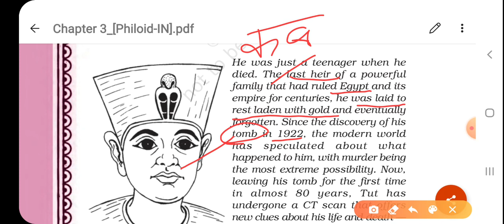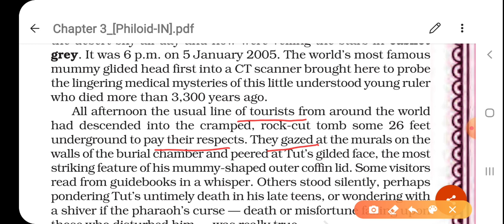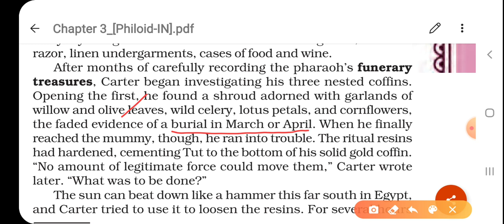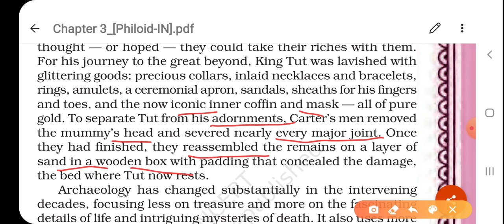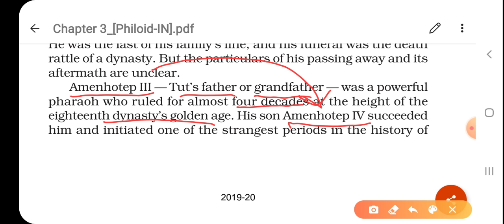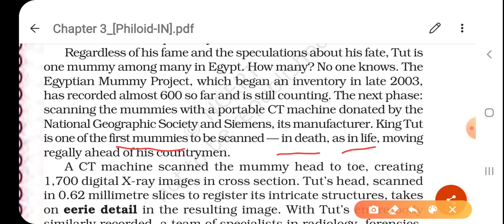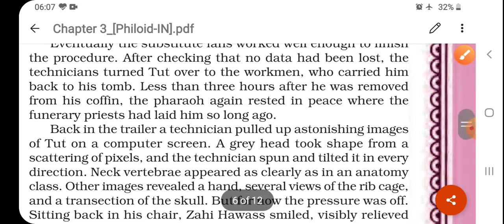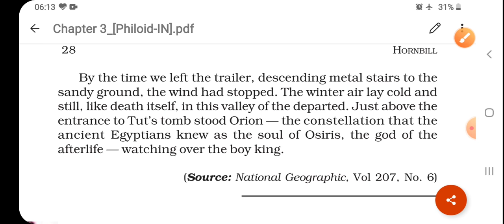Discovering Tut: The Saga Continues||XI English|| Hornbill|| With S.K.Verma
Story to reveal King Tut's Death